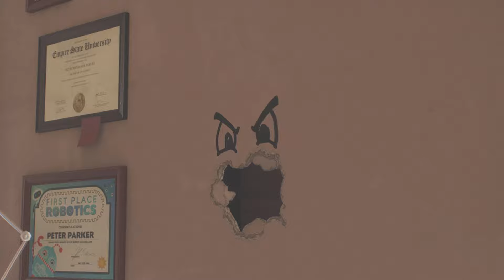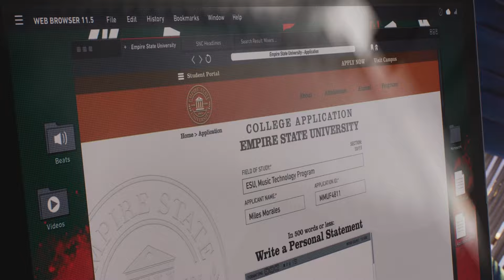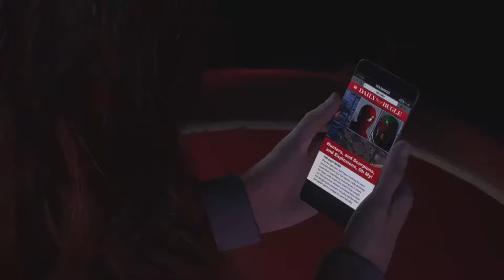ASMR - Spider Man 2 / Les Problèmes Commencent ! 🤩💤 #2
Hey et bienvenue sur la meilleure chaîne gaming de tous le YouTube game. Je joue à plein de jeux ( je suis sur ps5 ) et fait de l’ASMR bien sûr 😁
Une vidéo tous les 2 jours 🎬

~ J'aime Le sport, les jeux vidéo, la musique
~ Je suis Français
~ Je suis gênant avec un humour éclaté

💤 𝓐𝓢𝓜𝓡 💤

ASMR ? Ça veut dire :

Assortiment ( de bruits ) Super Mega Relaxant

D’où le ASMR 😏